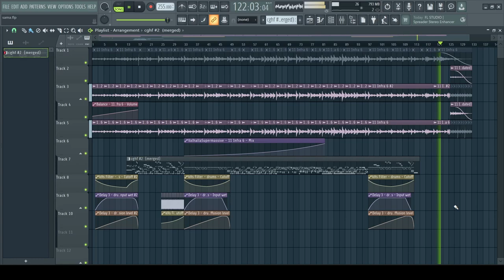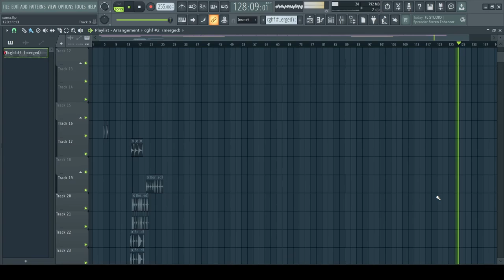sorry about my ass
don't google sorry about my face